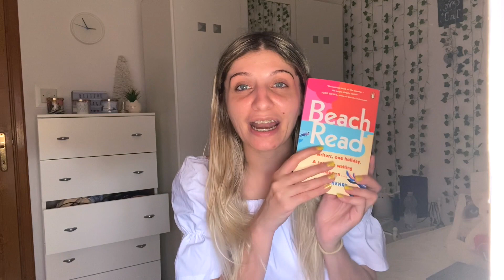CHILL WEEKEND VLOG | YOUTUBE CHANNEL UPDATE, BOOK TALK & LOVE ISLAND REACTIONS | KezziesCorner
Today's video is another weekend vlog, cos as you know my VLOGS go up every Sunday!!
This is a very chatty vlog, including some discussion about a youtube channel update from my end - which is bringing forth CHANGE. A word that does not go well with me, but I just need to ADAPT!
I also hope that you can share your feedback on when my second update should be?
Would you. want to see it Monday evening round 6 pm or else Saturday morning?
I also share some BOOK talk - from what I am reading, to what I finished and a mini book haul too of future books I will be reading!!
I also share my reactions to LOVE ISLAND both the UK and US one as well as some The Bachelorette talk too!!!
I also went to a day by the beach, I am trying to do this every week when I can!!

So yes grab your favourite beverage and enjoy watching my NEW VIDEO!!!

Who watches Love Island?
Who is your favourite couple?
What do you think of Katie from The Bachelorette?

Stay safe everyone and THANK YOU ALL FOR YOUR AMAZING SUPPORT!!!

Love Kezzie
xoxo

UPLOAD TIMES -
Beauty Videos - Every Wednesday and Friday at 6 pm
Weekly Vlogs - Every Sunday at 5 pm
(THIS IS CHANGING, UPDATE COMING SOON)

My Last Video - ROCKSTAR COLLECTION NUDE EDITION EYESHADOW | REVOLUTION PRO | WAS IT A FAIL? | KezziesCorner

when entering 'KezziesCorner' at checkout!

This is not a Sponsored video unless however, products marked with a '*' were sent to me as pr. Nonetheless, I will always give my genuine and honest thoughts on every product no matter if I bought it or it was so kindly sent to me!Music by Cults - 2099